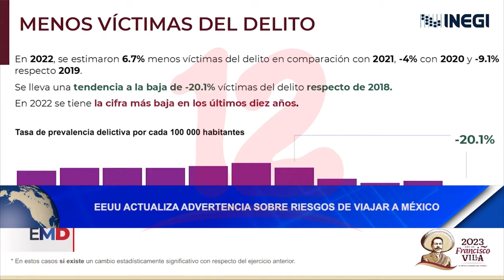Noticias12Nicaragua EE.UU. Actualiza advertencia sobre riesgos de viajar a México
EE.UU. Actualiza advertencia sobre riesgos de viajar a México